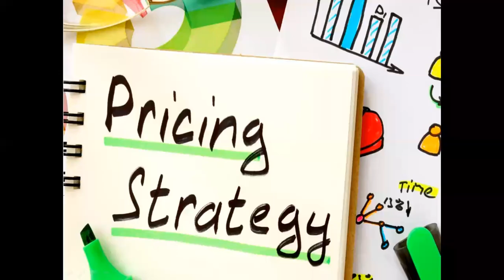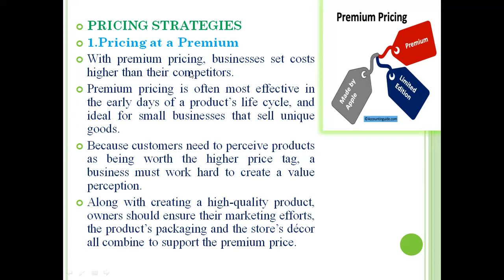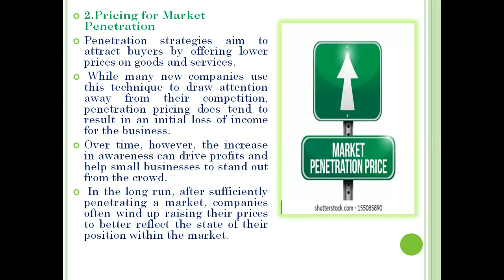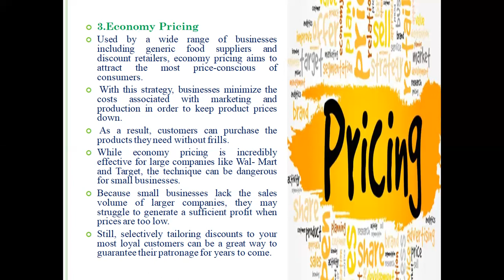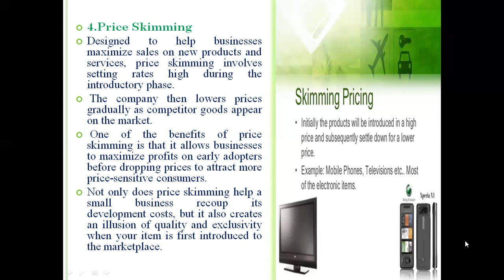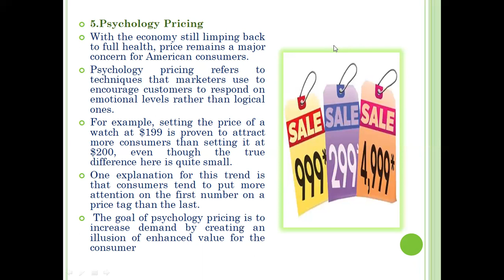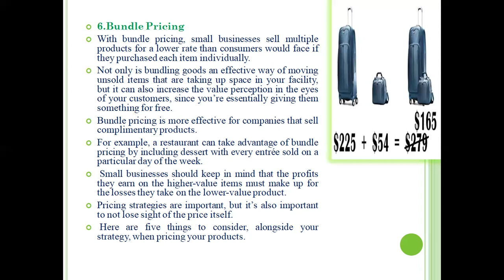PRICINGSTRATEGIES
PRICING STRATEGIES